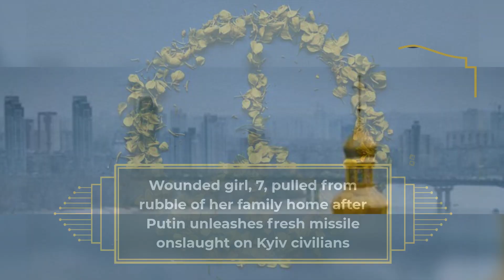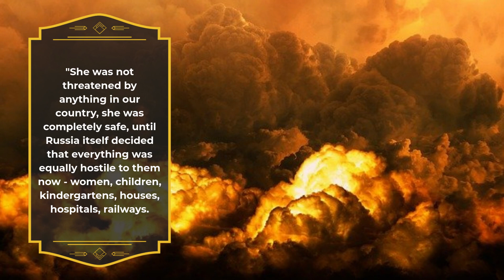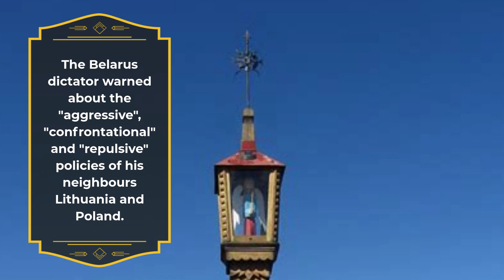BLITZ OF THE INNOCENTS Wounded girl, 7, pulled from rubble of her family home after Putin attacks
THIS is the horror moment a seven-year-old girl was hauled out of the smouldering wreckage of her family home in Kyiv after it was blitzed as she slept.

Russian missiles rained down on the capital today in a fresh attack, killing at least one person just hours after Vladimir Putin rushed to a sudden late-night meeting in Kremlin.A shocking picture of the youngster being stretched away from the stacks of rubble with a bloody nose was shared by Dmytro Kuleba, Ukrainian deputy prime minister.

The girl, a Russian national according to President Volodymyr Zelensky, was injured alongside her mother, while her dad, 37, was killed in the blast.

He said: "Russia today again hit Kyiv with missiles. Early in the morning. A man died, he was only 37 years old.

"There are wounded, and among them - a girl named Zhenya, she is seven years old, the daughter of the deceased. Her mother was also injured. By the way, a citizen of Russia."She was not threatened by anything in our country, she was completely safe, until Russia itself decided that everything was equally hostile to them now - women, children, kindergartens, houses, hospitals, railways."

The girl's condition following the attack in the early hours of Sunday morning is unknown.

At least two buildings were struck, according to the city's mayor Vitali Klitschko.

Footage shows a massive cloud of smoke billowing in the air following the devastating missile strike.A video shows one of the targeted buildings in the Shevchenkivskyi district, destroyed as rescue services are battling to rescue civilians.

The strike on Kyiv is only one of the attacks in Ukraine as 48 cruise missiles were launched on civilian targets across the country.

Rockets hit military bases, civilian infrastructure and residential neighbourhoods including the northeastern village of Andriivka on Friday night.

The polytechnic in the northeastern city of Kharkiv was also damaged.

Oleksand Struyk, mayor of Severodonetsk, said the city was “now under the full occupation of Russia” after weeks of battle. Ukrainian forces have retreated to regroup.

The fresh attack comes after Putin's mysterious late-night meeting amid suspicions he has prepared a new televised statement on the war in Ukraine and tensions with the West.

Video shows his Aurus limousine in a late-night dash to his Moscow seat of power at 11pm on Saturday night.

His Kremlin visit immediately followed talks with Belarus leader Alexander Lukashenko in St Petersburg, 440 miles away, in which he agreed to supply advanced nuclear-capable arms to the Minsk dictator.

The meeting followed a night of bombardment on Ukrainian cities from Russian warplanes using Belarus airspace.

LATE-NIGHT DASH
Putin’s spokesman did not deny the late-night dash to the Kremlin but ruled out the purpose of being a crisis meeting of top officials.

He also denied that Putin was to make an immediate emergency statement.

Peskov in a late-night statement told TASS: “No. Everything is not like that. Everything is normal.”

The Russian president has previously pre-recorded major announcements in the Kremlin which are then later released.

Fears have been sparked that the purpose of his visit was to prerecord an announcement of an escalation of hostilities.

Putin does not live in the Kremlin but at an out-of-town official residence, and in summer is frequently based in Sochi on the Black Sea.

Ukrainian official Anton Gerashchenko expressed concern that the visit signalled a new Putin statement on the war.

He said: "Late at night on Saturday Putin suddenly drove into the Kremlin.

“Peskov denied suggestions that appeared in the media that it was linked to an emergency meeting, and said that ‘everything was normal’.”

Yet before the invasion, Putin had pre-recorded a statement “to announce the start of the attack”.

At his meeting with Lukashenko, Putin vowed to supply Minsk with missile systems capable of carrying nuclear weapons,The Belarus dictator warned about the "aggressive", "confrontational" and "repulsive" policies of his neighbours Lithuania and Poland.

"We will transfer Iskander-M tactical missile systems to Belarus, which can use both ballistic and cruise missiles, both in conventional and nuclear versions,” Putin was quoted as saying.